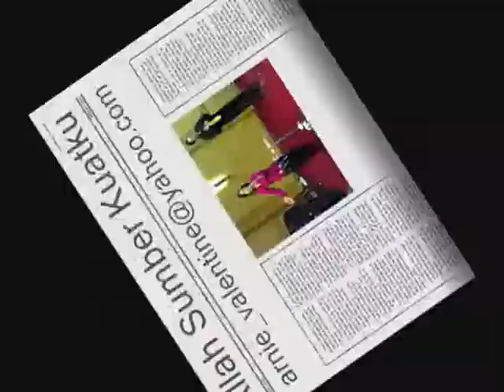Allah Sumber Kuatku Basilea Church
God is the Strength of my heart and my soul forever.